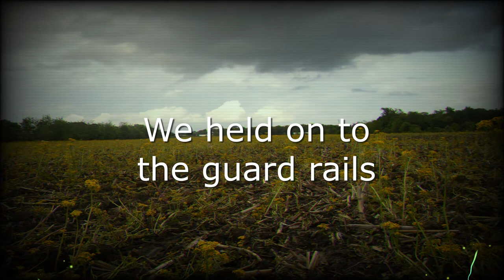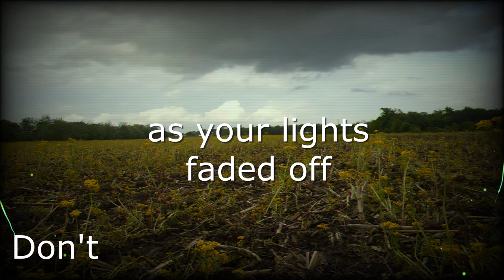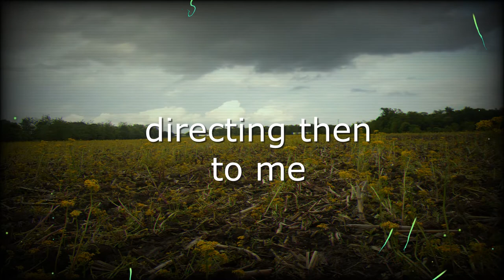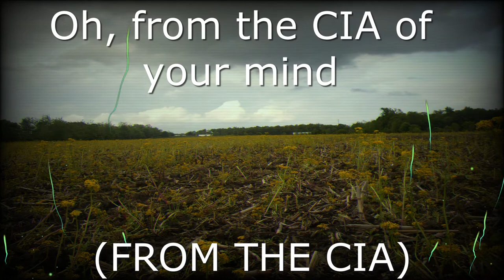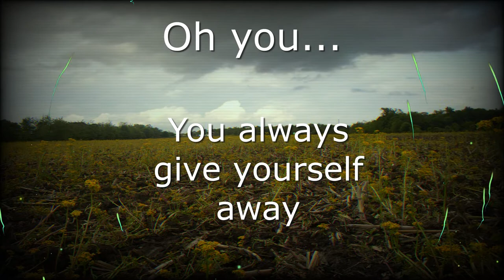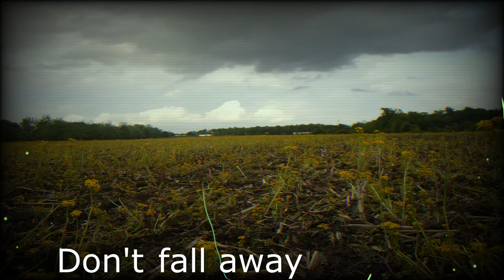Cicada (Remastered) by Stars to Satellites - Lyric Video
It's May 2004. Josh Hedge and I were members of a band called NewCleaR that was imploding. Tensions were high, and we were done. We grudgingly performed together for our last few obligations and that was the end.

During this time, Josh and I still wanted to create music together, and along with Boober, Lee Osteen, and Adam Wilson, we would go on to form Black Cloud Theory. This was an in between time. We started a side project called Stars to Satellites.

The 17 year cycle of the Brood X cicadas was beginning. Josh and I were hanging out at his house. He had just been watching the Alien Quadrilogy on DVD, the menu was playing on a loop. The ambient sound filled the room. I had my acoustic guitar and started playing what is now the main guitar part. The way it fit into the ambience was magical, and we knew we had something special.

We went to my home studio setup in Dunkirk (basically a Roland 24 - track, some cheap mics and instruments, and a computer) and spent the night writing and recording this song. I tracked instrument after instrument while Josh wrote lyrics. We would decide on sounds together. We worked completely in a flow state, never stopping until the sun was coming up. And then there it was, possibly my favorite song I've ever co-written with anyone.

The Brood X Cicadas are beginning their 17 cycle once again. 17 years, almost to the day. It's one of my most treasured memories. How appropriate then, I felt, to give it a remaster and a lyric video. If you've gotten this far, thanks for taking the time, and I really hope you enjoy this song, it's very special to me.